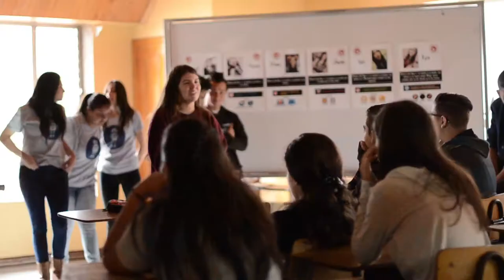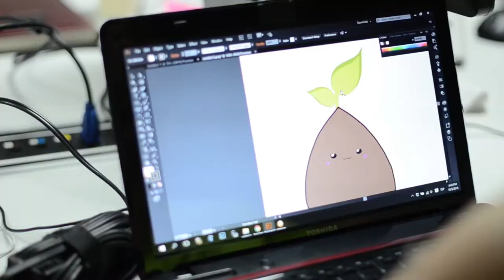Mujeres de base tecnológica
La Cooperativa Sulá Batsú desarrolla una variedad de proyectos e iniciativas del programa TIC-as, en dónde empodera, fortalece y apoya la inclusión de la mujer en el sector tecnológico.